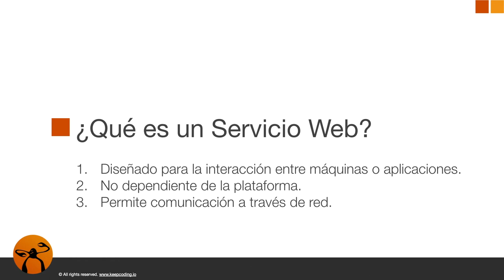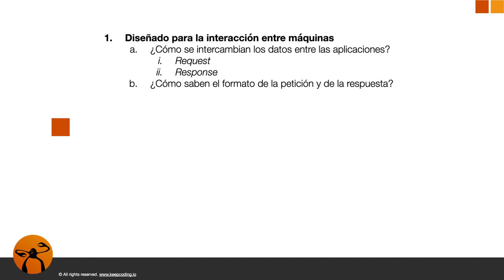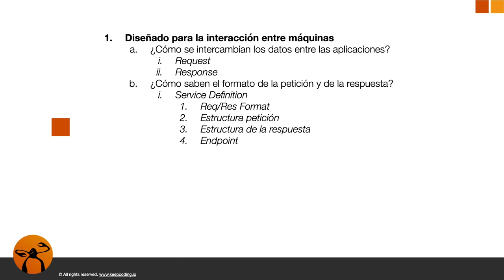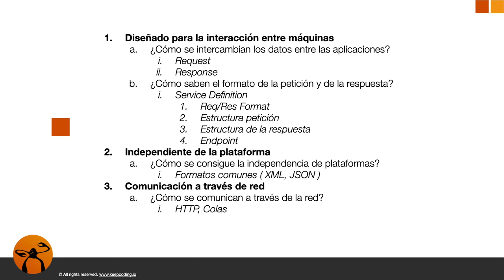Curso Online de Java Avanzado - Cómo definir Servicios Web